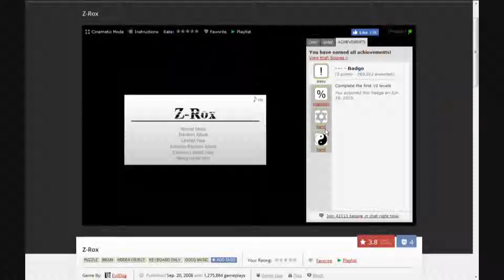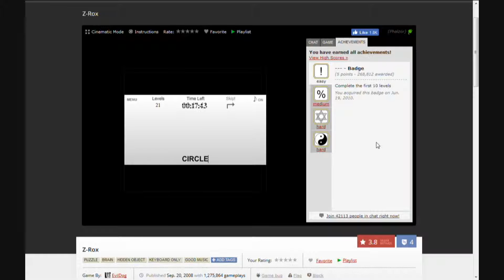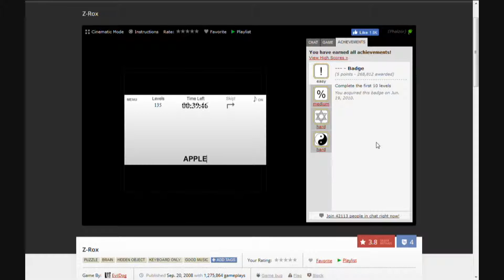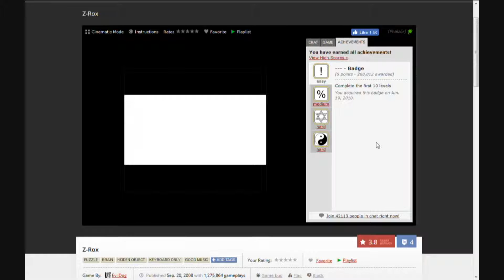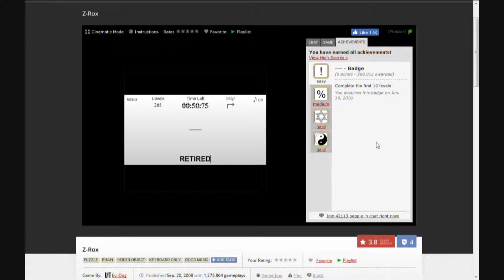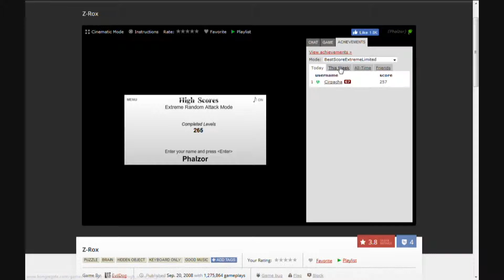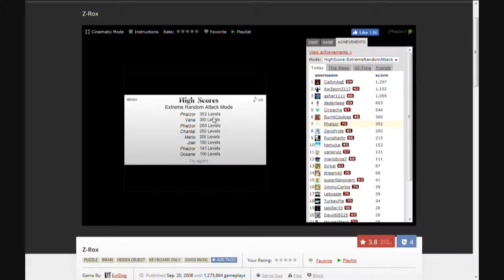Z-Rox Extreme Random Attack - One minute of time left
Round 4 of Kongregate's Overachievers tournament. Rank 1 was awarded to anyone who could accumulate one minute of time at a score of 100 or more.

The rank 1 criteria was pretty easy, as affirmed by the fact that 29/112 people achieved it. Needs fast typing skills in addition to brain power, though. I did get a higher score before, but did not accumulate as much time.